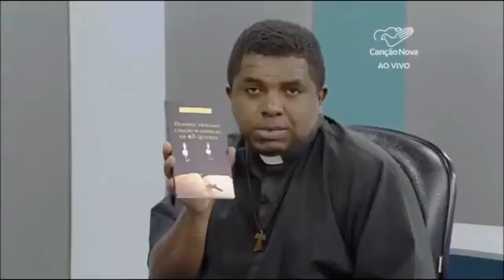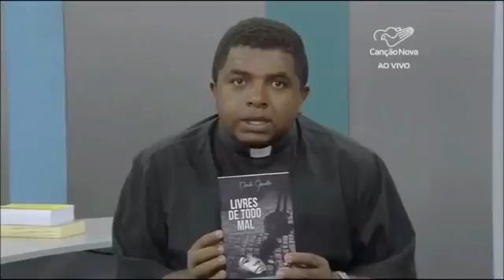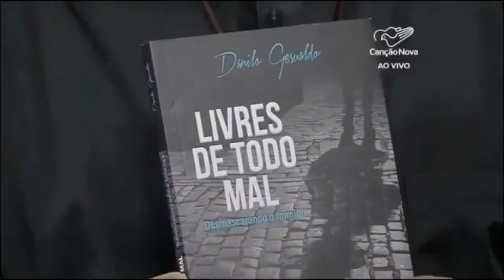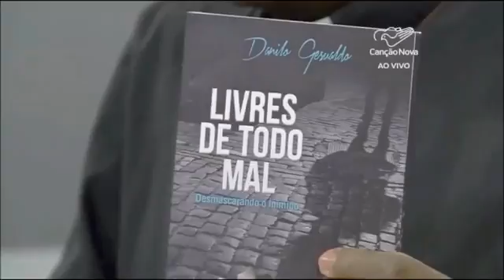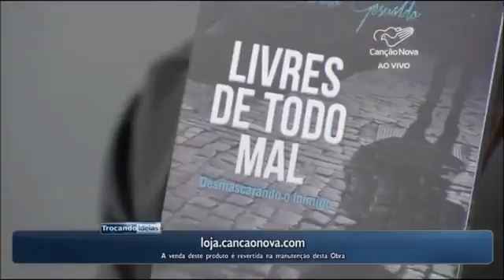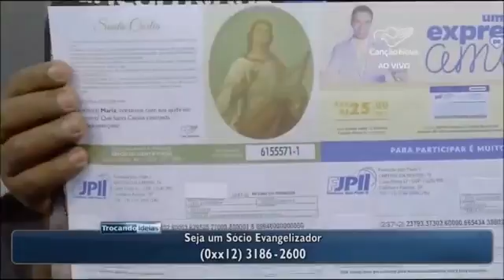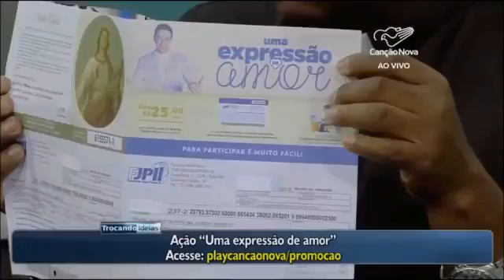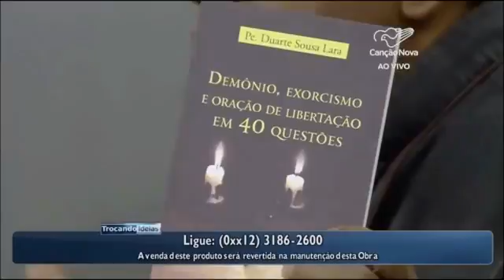Fala Sobre Exorcismo Padre Duarte Lara